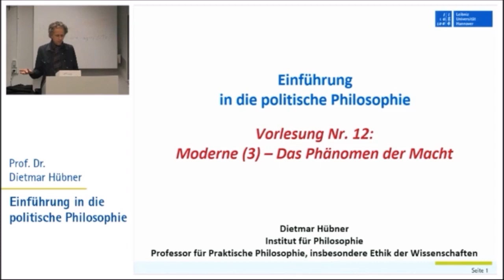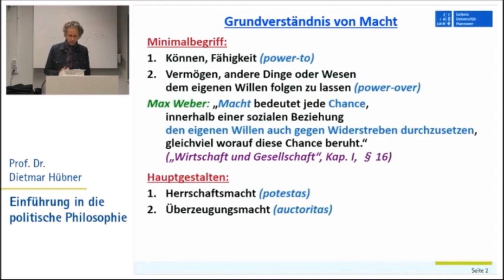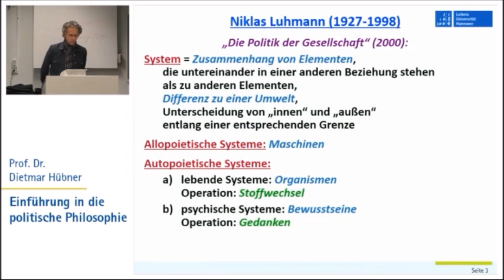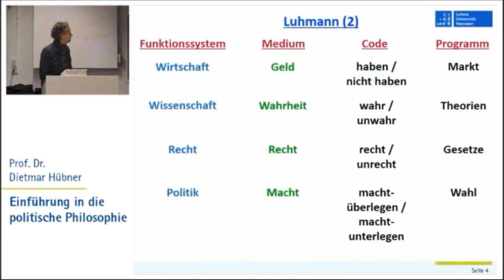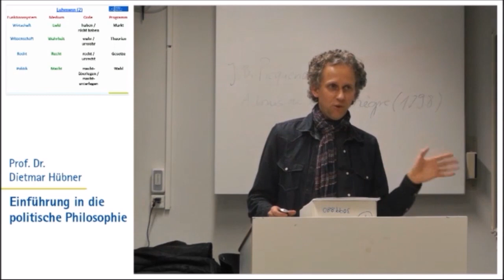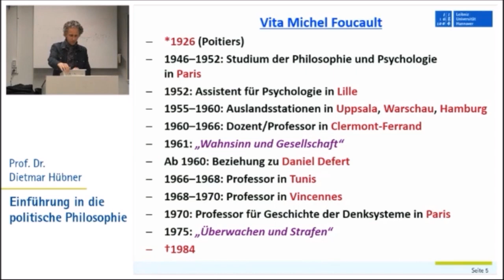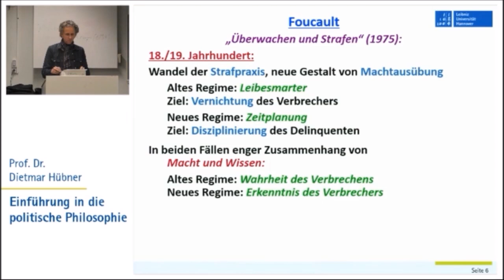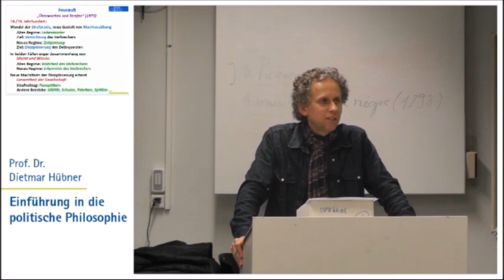Politische Philosophie 12: Moderne 3 - Luhmann, Foucault